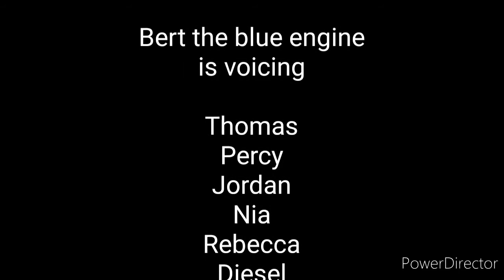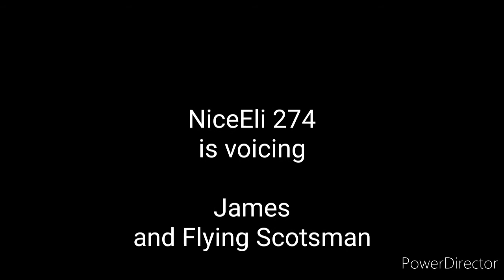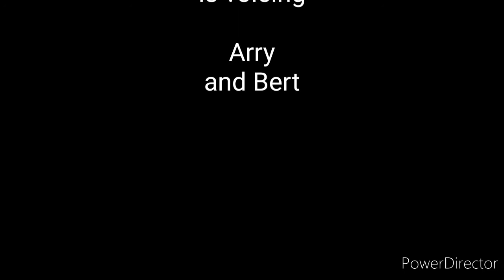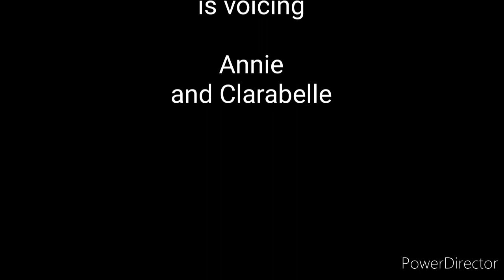ThomasVille full cast